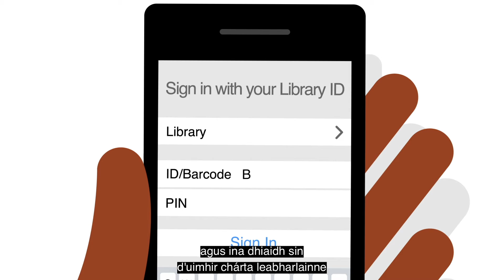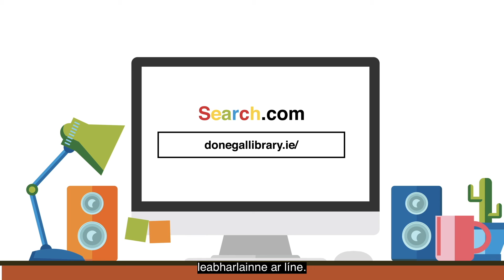How to Read Ebooks IRISH W SUBTITLES 1